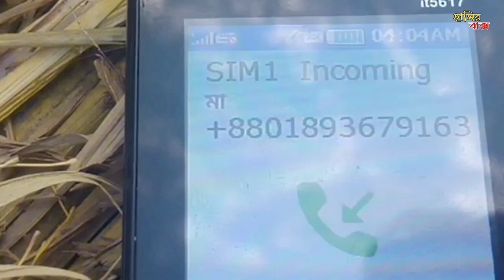মাকে অবহেলা 😥| Mother ignore🙄|Bangla Islamic Short Film 2020 | Triller | Hashir Baksho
Bengali New Funny
New Short Flim 2020
Short story
Short Film
Bengali Comedy Short film
Love Short film
School Love Short Story
School Love Short Film
School Love Trust
Romantic School Love Short Film
Romantic love Short term
Love Romance Term Video
Pranks
Official Music Videos
YouTube videos
Viral Natok
Viral videos
Remix Song lyrics
Dans Funny song
Funny Dialogue
Funny song Video
Osthir Funny videos
Osthir Comedy Videos
Bangla Osthir Funny Short Film
Bengali Osthir Comedy Short film
Babu Khaicho Viral video
Bangla New Official Song Babu Khaicho
Babu Khaicho Comedy Natok
Pagoler Khela
HOREK ROKOM PAGOL DIYA MILAICHE MELA
Baba Tomar Dorbare Sob Pagoler Khela
O Ma Go Toro Love
ও মাগো ট্রুরু লাভ ফানি ডায়লগ
বাবা তোমার দরবারে সব পাগলের খেলা
হাসতে হাসতে পেট ব্যাথা হওয়ার মতো ভিডিও
হাসতে চাইলে এই ভিডিওটি দেখুন
New Remix Song
Dj Music
Likee
Likee Video
Likee Funny video
Likee Top 10 Man
Likee Sad Song
Tiktok Funny Videos
Viral
Tiktok Funny Dialogue

30 seconds status video
Love songs whatsapp status videos
Most Beautiful whatsapp status video
Propose whatsapp status videos
 Fake Love Story 2020
Best Likee Video Status
Romantic Official whatsapp status
Most Official Lyrics Song
Ma-Baba Love Story
Baba-ma Sad Shayari Status

Under Section 107 of the copyright act 1976 allowance is made "Fair Use" for purposes such as criticism, comment, news, reporting, teaching, scholarship and research. fair use is a permitted by copyright statue that might otherwise be infringing, non-profit educational ar personal use tips the balance in favour of fair use,